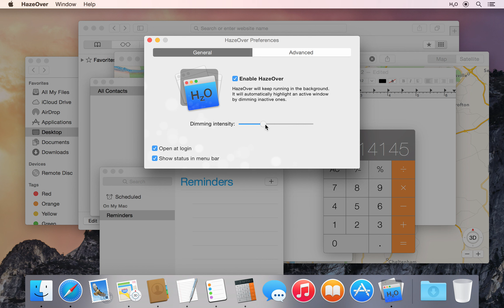HazeOver 1.4 Demo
Fade background apps and get rid if distraction.